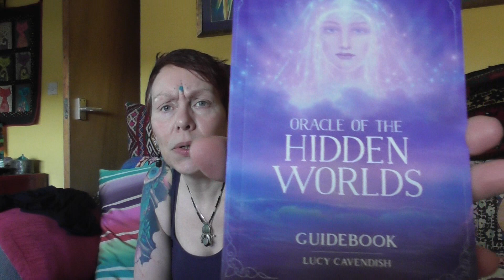The Great Healing, the Power Of Love.